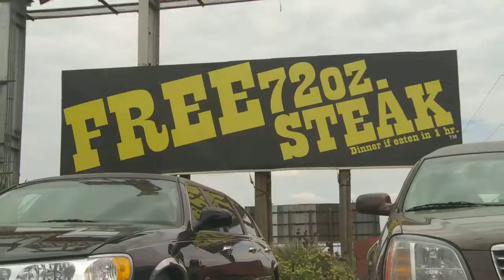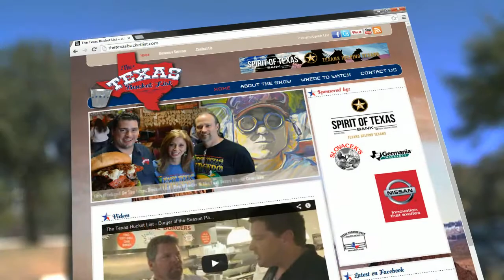The Texas Bucket List Season 3 Preview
The Texas Bucket List kicks off it's third season on September 13th.